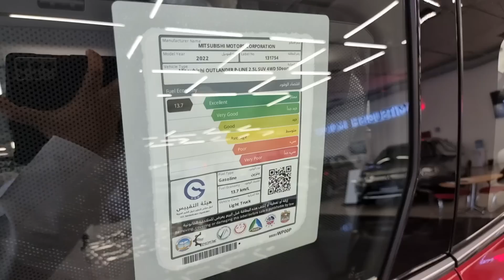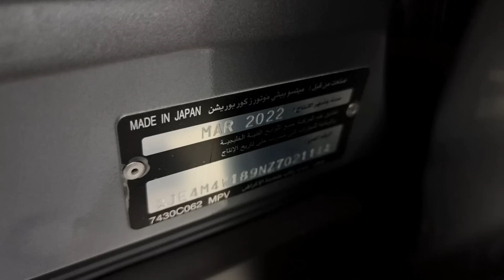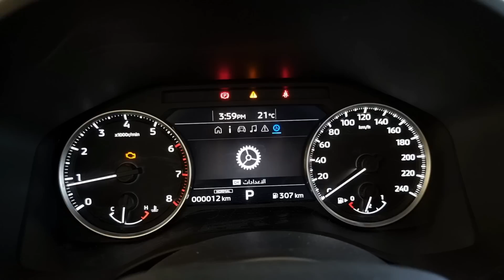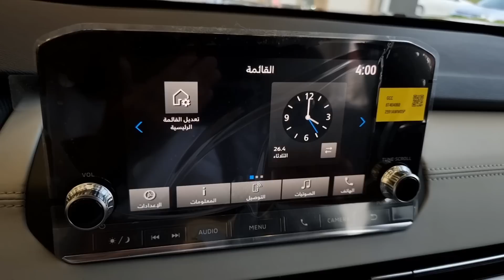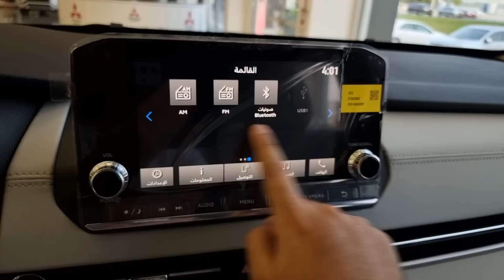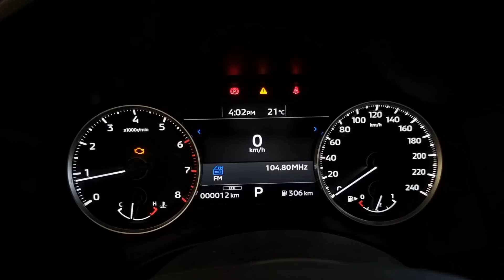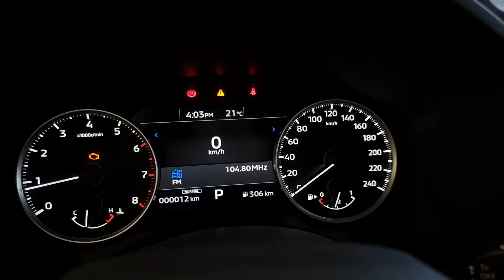وصلت ميتسوبيشي اوتلاندر 2022 فئة هاي لاين مقاعد قماشية 7 ركاب تطوير ملحوظ Mitsubishi Outlander